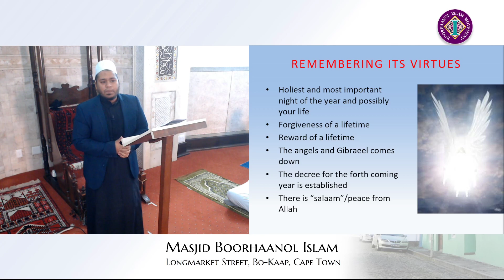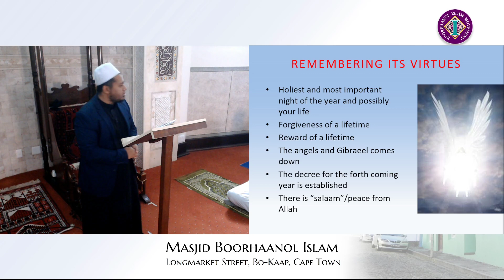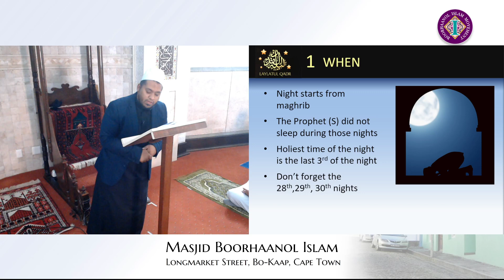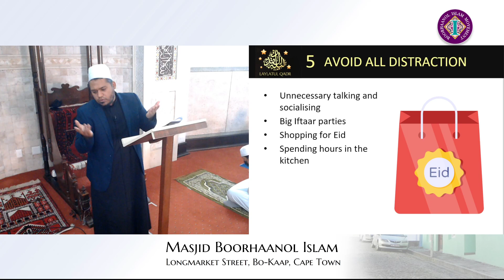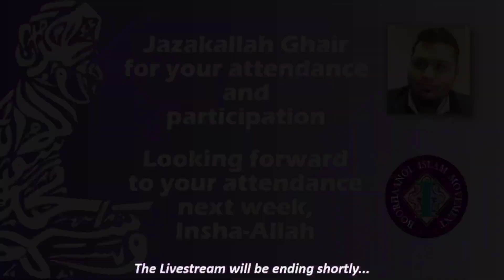The Hunt for Laylatul Qadr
Jumuah streamed live from Masjied Boorhaanol Islam, 22 April 2022

or